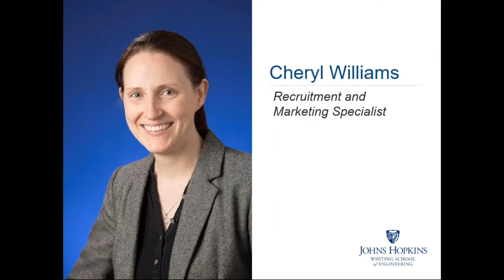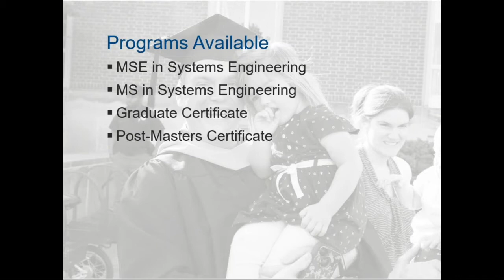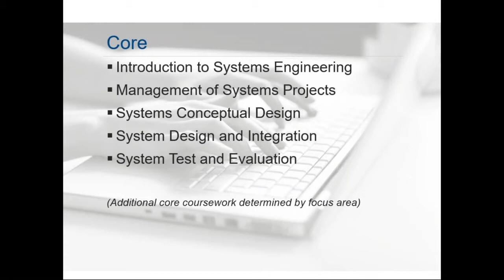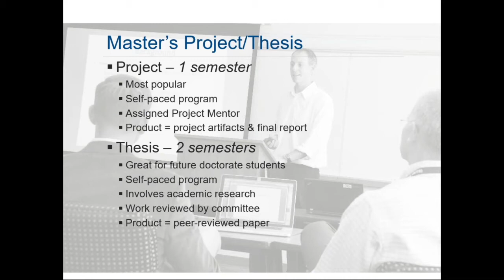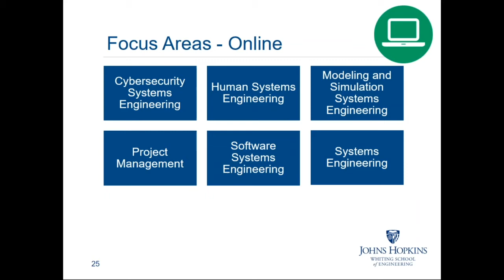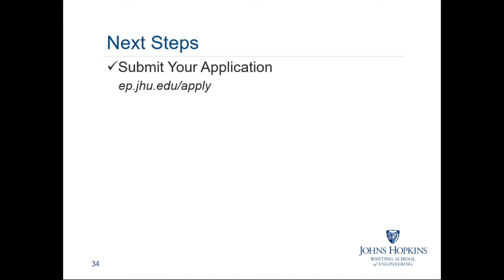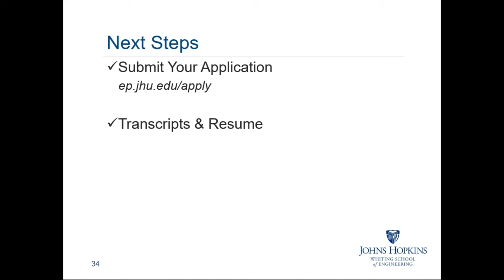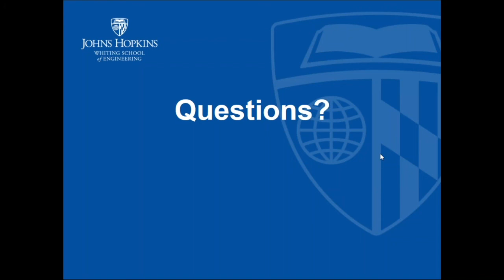Systems Engineering Information Session: Fall 2017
This information session was held September 12, 2017. For more information about our Systems Engineering program, please